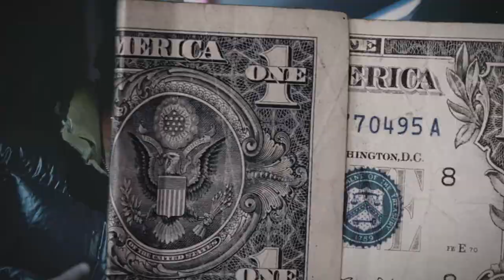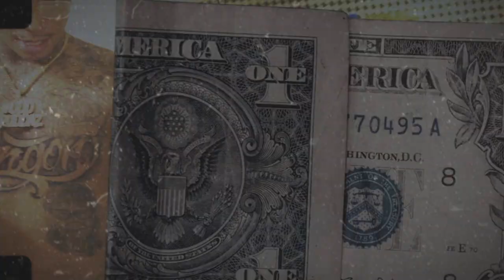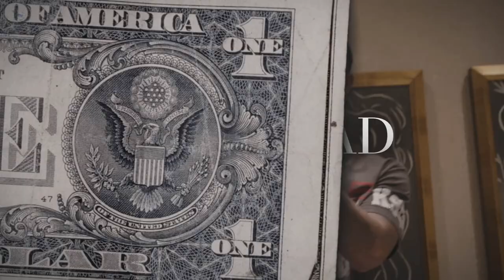(FFNP) MBNel Type Beat ~ Never Had (Prod. 2Tone)